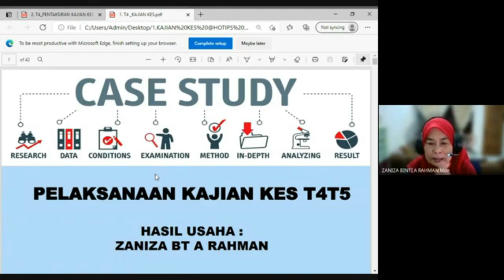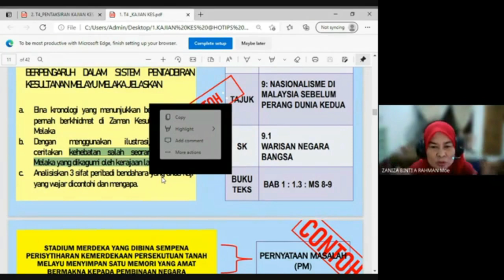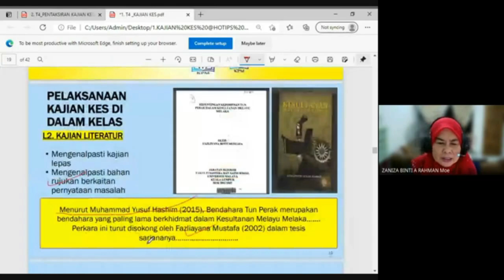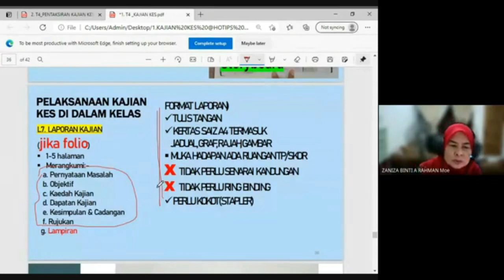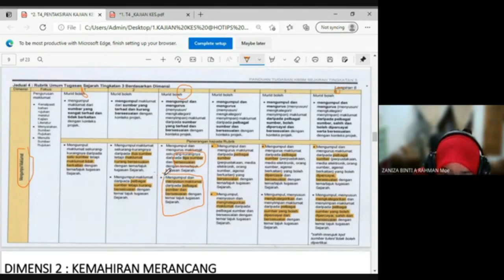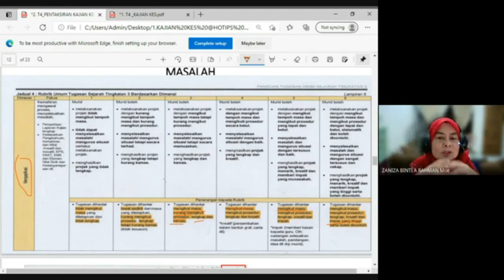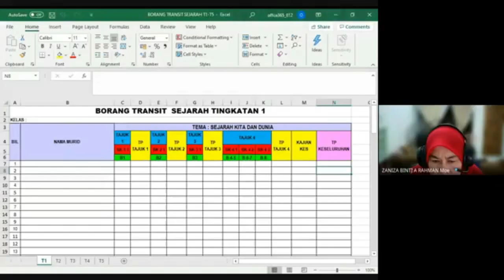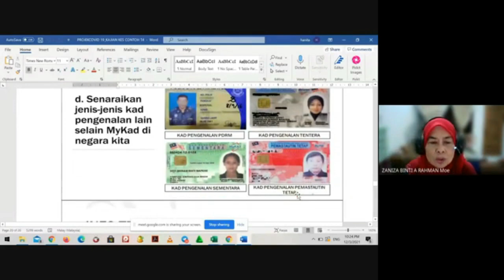Perkongsian Kajian kes Sejarah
Cara menjalankan Kajian Kes bagi mata pelajaran Sejarah untuk Ting 1 hingga Ting 5